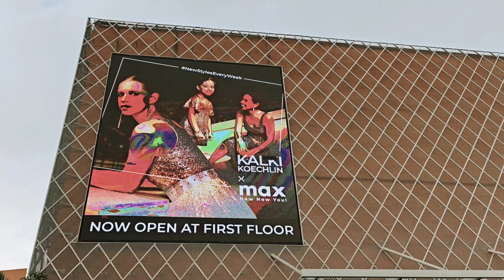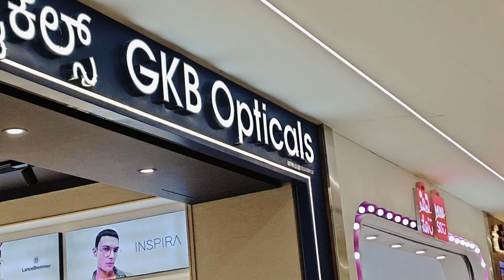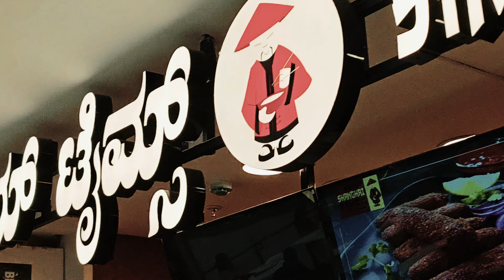M5 Ecity Mall | New Mall In Electronics City | Full Walkhrough and Store Information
Explore the New M5 Ecity Mall in Electronic City! | All You Need to Know!

Join us as we tour the newly opened M5 Ecity Mall in the heart of Electronic City! Situated opposite Dmart and Sofas and More by Stanley, Mahendra M5 Ecity Mall has quickly become the talk of the town. We’ll dive into everything you need to know about this exciting new destination, from the mall’s opening date and timings to its theater options and job opportunities.

In this video, we’ll cover:

The M5 Ecity Mall opening date and time, along with essential timings for those planning their visit.

A look at M5 Ecity Mall Theatre and the amazing PVR Cinemas screening the latest movies, making it a go-to spot for cinema lovers!

A detailed M5 Ecity Mall shops list, showcasing a mix of retail, dining, and entertainment options.

Real M5 Ecity Mall reviews and first impressions to give you a feel of what to expect.

Information on M5 Ecity Mall job vacancies if you're interested in joining this dynamic environment.

Whether you’re here for shopping, dining, catching a movie, or simply exploring M5 E City Mall, there’s something for everyone. Hit play to discover the newest mall in Electronic City and plan your visit today!

Newest Mall in Bangalore | New Mall M5 Electronics City | M5 Mall Inauguration | Good news for ECity

M5 Mall
Plot No.1, Electronic Cityph2, Veerasandra Industrial Area Hosur Main Road, Bangalore - 560100 (Opposite to Electronic Cit, Next Audi Showroom)

M5 –E City“ Mall is the First Integrated Mall with 5 levels of branded retail and 8 screens on the corridor of silk board to Hosur
Finally a Mall in Electronic City
M5 Ecity Mall is a value for money Project developed by one of the Bangalore well known Developers Mahendra Homes Pvt Ltd

Mall Inauguration ceremony
Grand welcome
Grand celebration
Grand Inauguration ceremony